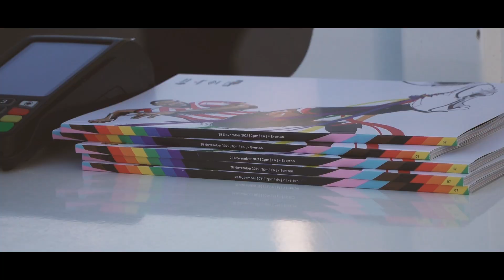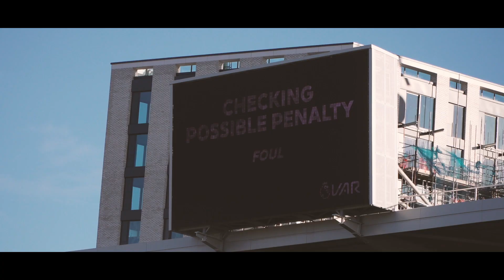Your View | Brentford 1-0 Everton